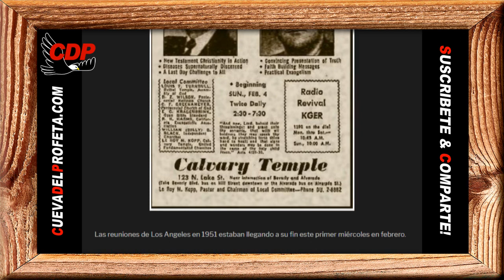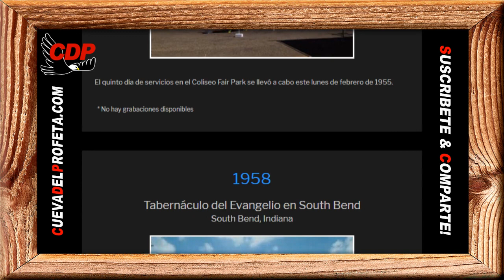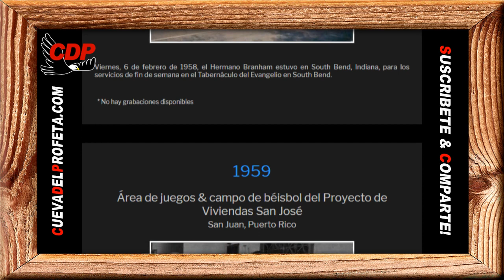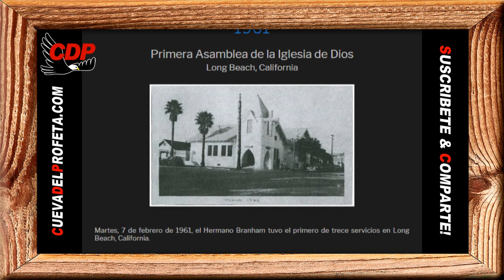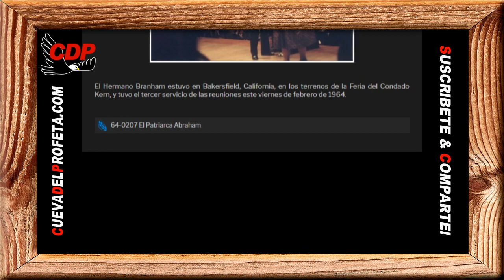Pan Diario: Atravesando toda esfera de incredulidad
Pan de Vida Diario ～ Atravesando toda esfera de incredulidad ～William Branham

00:00 Bienvenida Cueva del Profeta
00:12 Cita Biblíca
00:45 Cita del Mensaje de William Marriom Branham

profeta branham
hermano branham
predicas cristianas
edgardo rivera